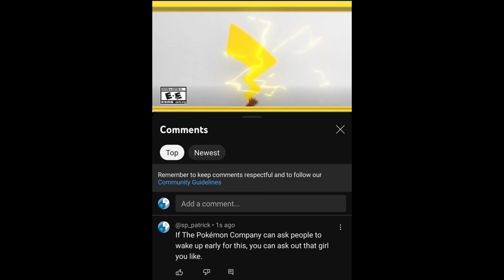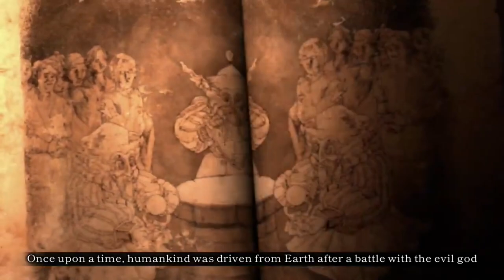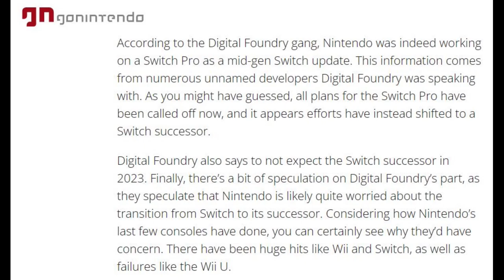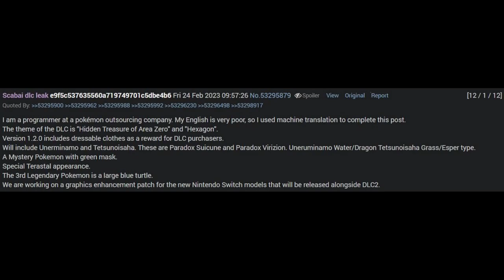Going Pro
[Correction: It was 4chan, not Reddit.]

This video took me a lot longer to turn around than I wanted it to, but here's the deeper dive on the apparent Switch Pro leak, including why it's a Switch Pro and not a Switch 2, what kind of timetable we're actually looking at for it, and how I evaluate rumors and leaks altogether.